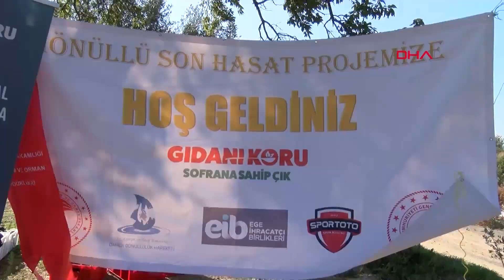Son Patlıcanlar Bunlar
İzmir İl Tarım ve Orman Müdürlüğü'nün 'Gıdanı Koru Sofrana Sahip Çık' kampanyasından hareketle başlattığı 'Gönüllü Son Hasat Projesi' kapsamında ihtiyaç sahiplerine ulaştırmak amacıyla gönüllü gençler tarafından tarlada kalan 1400 kilogram patlıcan toplandı.
Hande NAYMAN/ İZMİR, (DHA)-